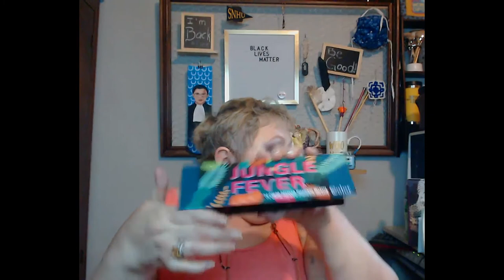Chatty Updates and a Boy with a Bear